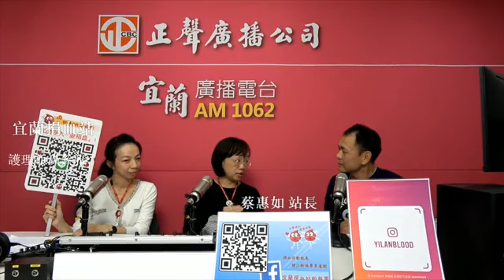正聲宜蘭台-宜蘭勁促咪-宜蘭捐血站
宜蘭幸福列車-宜蘭勁促咪

許多首捐族總是很難克服捐血的心理障礙，今天在節目當中邀請到宜蘭捐血站 站長 蔡惠如與護理師黃鈴雅來到節目當中與大家分享捐血的大小事。